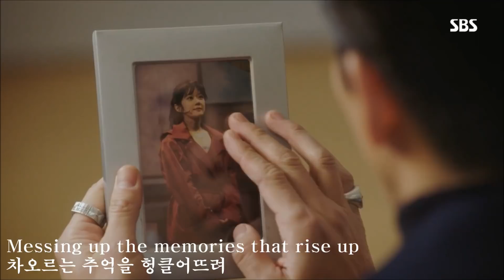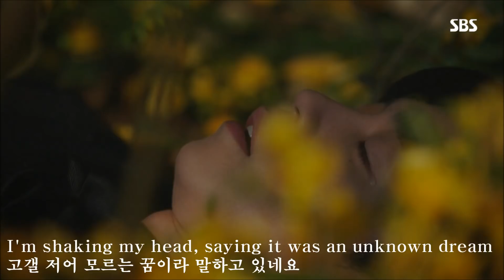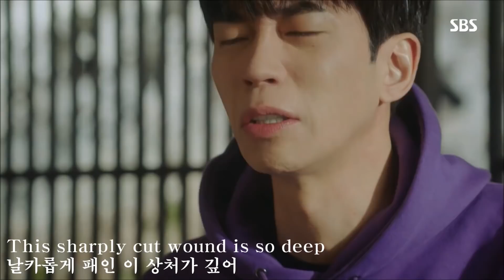황후의 품격(The Last Empress) FMV - 넘쳐흘러 (M.C The Max)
Video -   황후의 품격(The Last Empress) 1~21회 Cut ;
(장나라 Jang Nara,  신성록 Shin Sung Rok)